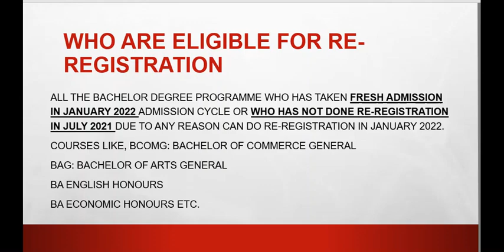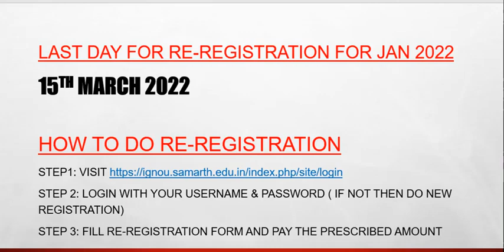Complete information about Re-registration for BCOMG students for January 2022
Hello Guys,
In this video I will provide you the complete details about re-registration process for BCOMG course.